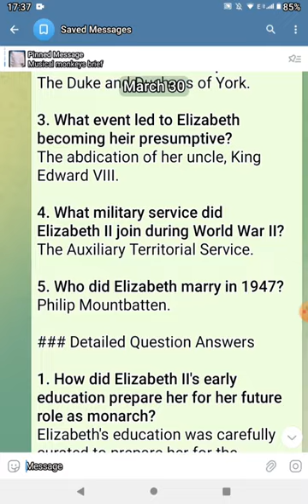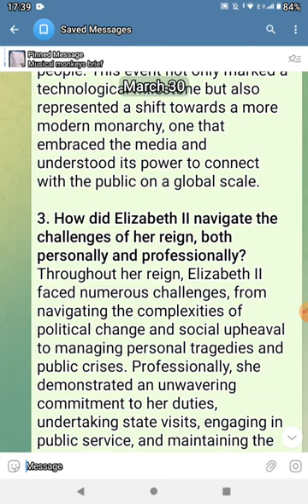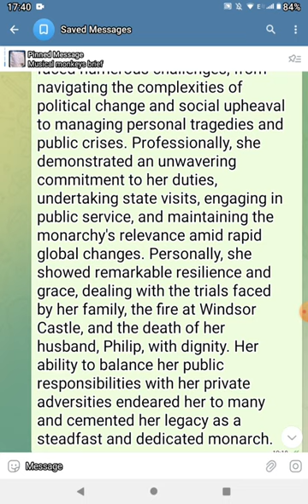ELISABETH RANI II BRIEF QUESTIONS & ANSWERS